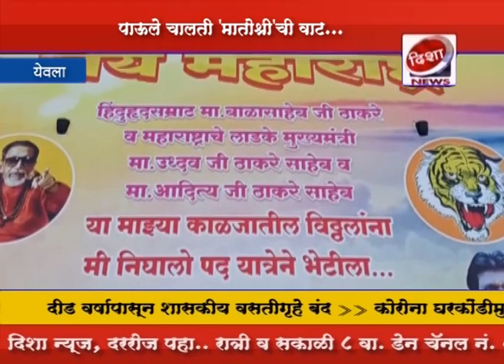औरंगाबादहून शिवसैनिकाची मातोश्रीवर पदयात्रा....